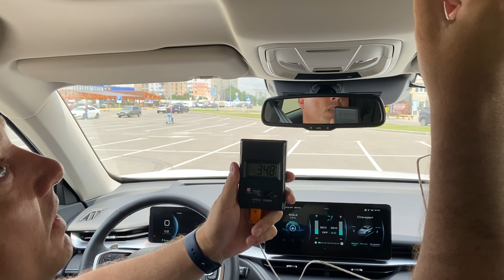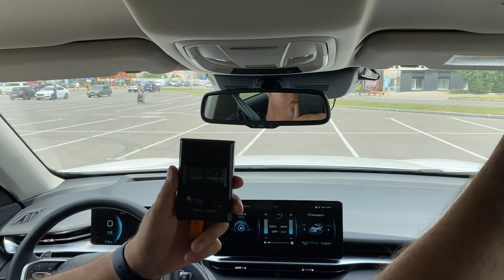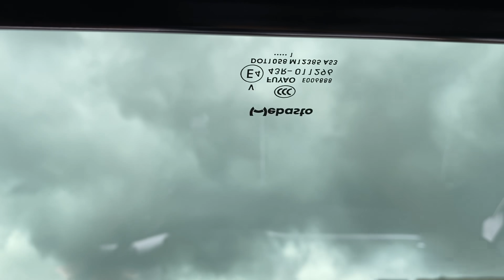Haval H6 2021.ПАНОРАМНАЯ крыша НУЖНА или НЕТ???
Мои отзывы и впечатления от ПАНОРАМНОЙ крыши в автомобиле.